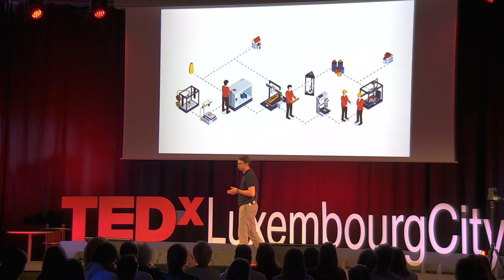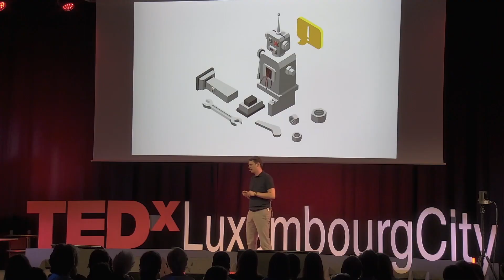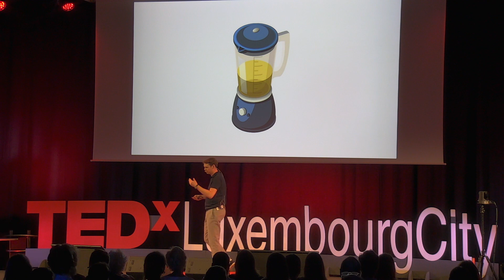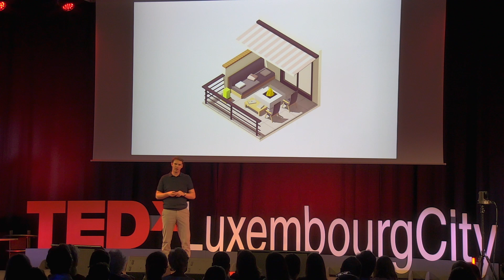Different Students = Different Schools | Dean Kauffmann | TEDxLuxembourgCityED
Dean, an award winning designer and CEO of a 3D printing company, found his path through the inspiration of an education system that extends beyond the mainstream. Dean explains his good fortune and explains the implications his new journey has on the circular economy.  Dean Kauffmann is a Luxembourgish entrepreneur and designer who focuses on product development and additive manufacturing (3D Printing). His designs received several awards including the Gold medal at the Luxembourg Design Awards and the James Dyson Award.
Dean teaches in various academic institutions and has a passion to allow students to find their passion, like he did. This talk was given at a TEDx event using the TED conference format but independently organized by a local community.